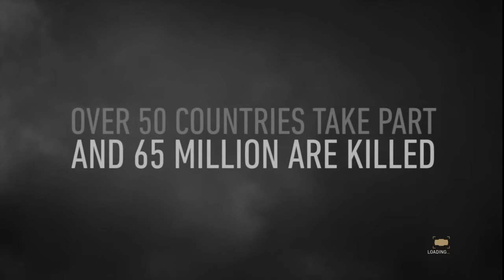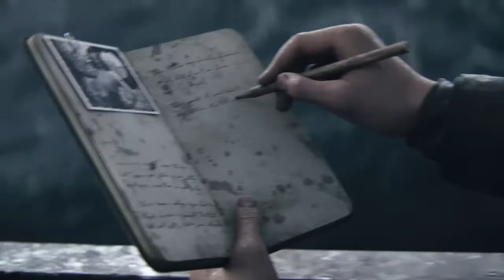call of duty wwll part 1*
New seirise hope you enjoy